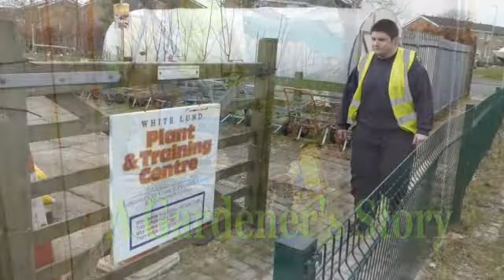A Gardener's Story with James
James tells how he came to work as a gardener for Lancaster City Council and a bit about his experiences, the work and his hopes.
Thanks to Hilary Dennison and James, and everyone at White Lund Nursery, getting everything ready for the new gardening year in Lancaster, Morecambe and Heysham.